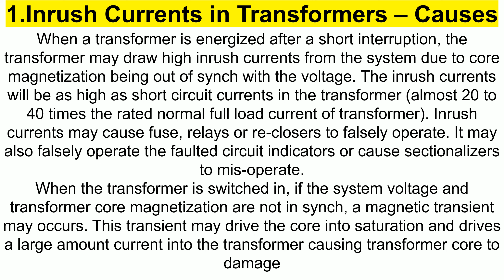Top 5 Transformers Interview Questions and Answer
industrial transformers save the world,
industrial transformer types,
industrial transformer maintenance,
industrial transformers fortnite,
industrial transformer portia,
industrial power transformer fortnite,
maddox industrial transformer,
industrial power transformers,
industrial control transformer,
industrial power transformer stw,
industrial power transformer fortnite location,
industrial transformers,
industrial power transformers destroyed,
2 industrial power transformers,